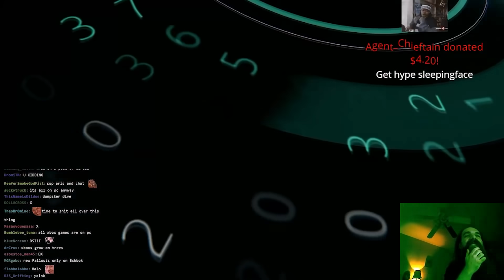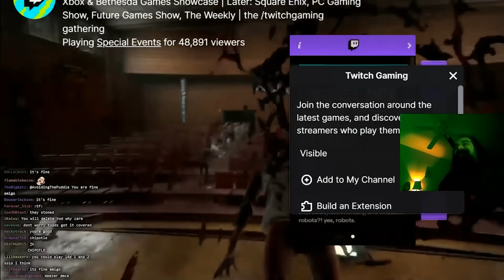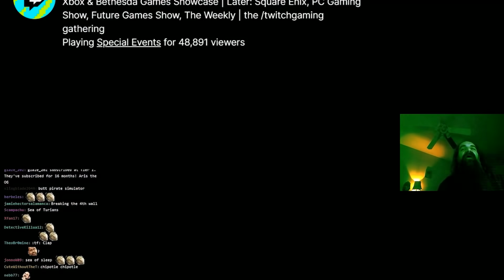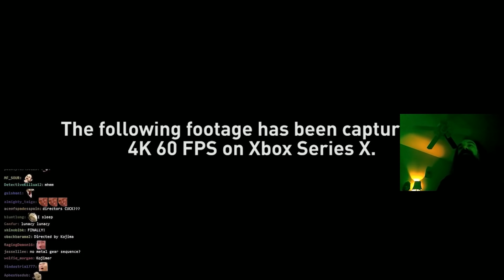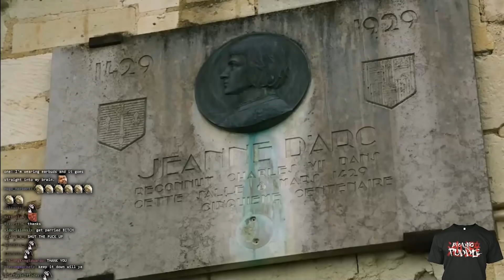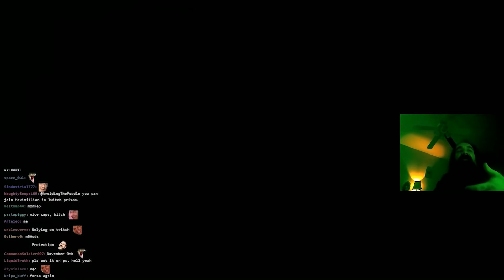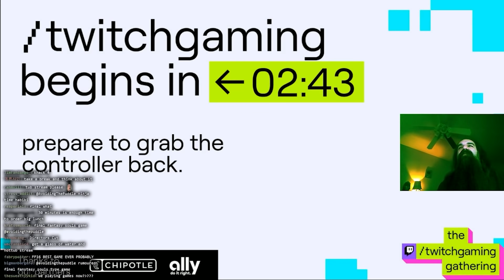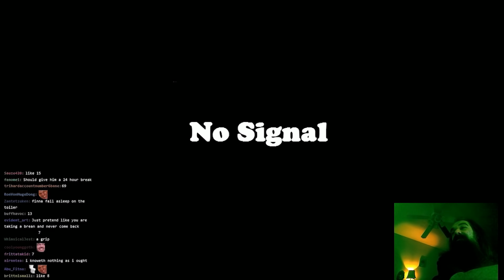Todd Howard Does It Again: Xbox & Bethesda @ E3 2021 | The ATP Fight Companion